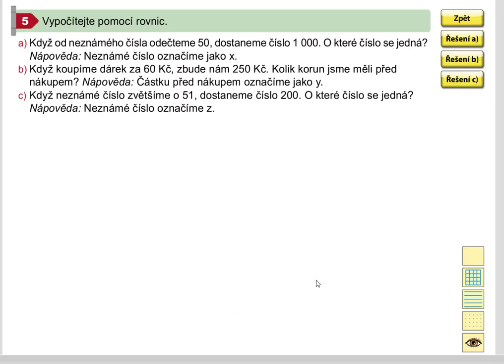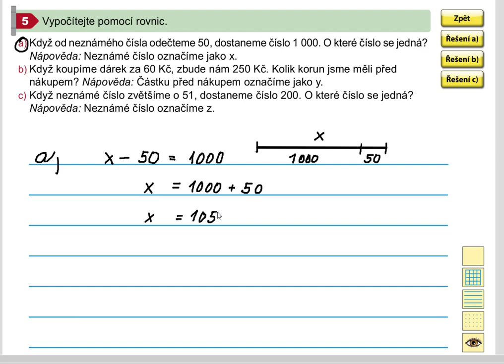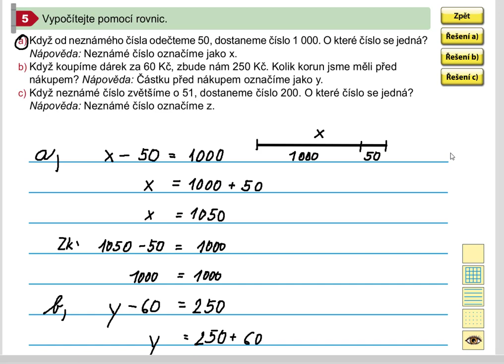Sestavování rovnic (pro 1. stupeň ZŠ), Matýskova matematika pro 5.roč., 1. díl, str. 17, cv. 5